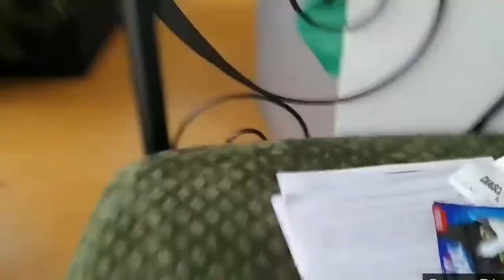ASTUCE ANTI-GASPI, J'Y CROIS PAS!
Credit:
Generique: